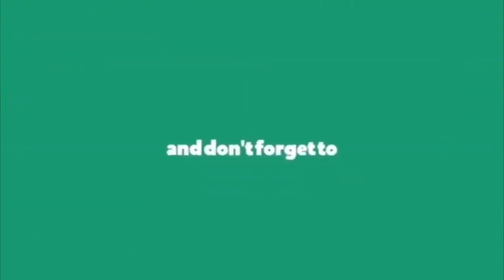Telangana CM KCR About New Rules | KCR Press Meet | Velugutv Live